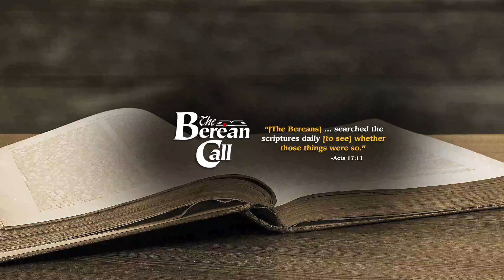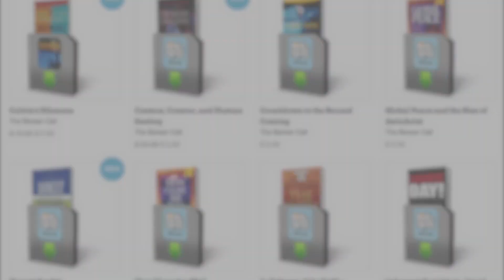The New Age Movement - Peace, Prosperity and the Coming Holocaust Chapter Six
“Planet Earth is on the brink of an incredible change...but for good or evil? Will there be total economic collapse followed by nuclear holocaust?” So begins the dust jacket copy to Dave Hunt’s 1983 bestseller. Twenty-five years ago, this title stood unique on conservative bookshelves crowded with doom and gloom predictions for the future US economy. Though the Reaganomics of President Ronald Reagan (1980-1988) withstood the test of time, the economic turnaround of the 1980s and the prosperity it generated for years to come has since been recast as a decade of greed by those in power who now seek to spread the wealth around. Now, more than two decades later, the stock market crash, subprime mortgage crisis, and trillion-dollar bank bailout of 2008, along with job shortages combined with a multitude of other social ills, have caused many to agree that the doom and gloom of the 1970s and ’80s are being fulfilled and that the worst may be yet to come. Once more, both rampant speculation and dire circumstance are causing a growing number of Christians and non-Christians to dust off God’s Word in search of answers to anxious questions:

* Are capitalism and free enterprise dead?
* Will a new economic world order be established prior to the reign of Antichrist?
* Will Marxism prevail as our next form of government?
* Are the current geopolitical and economic signs of the times indicators of the prophesied Last Days and the soon return of Jesus Christ for His church?

What’s next on the prophetic calendar?

In this timely reprint of Dave Hunt’s classic 1983 work, the author holds a remarkably steady balance between history and biblical prophecy that has withstood the test of time. The Bible declares that one-world government and universal New Age religion are coming. When we take God’s Word seriously, says noted author and cult expert Dave Hunt, “a door swings open to fascinating new insights...provided only that we take into consideration certain factors that most ‘experts’ on the future—both Christian and non-Christian—have overlooked.” This is no ordinary doom and gloom forecast but a startling revelation of facts not commonly known. Readers will gain valuable insight for today—and tomorrow—from this fascinating perspective Dave Hunt calls “a contrary scenario.”